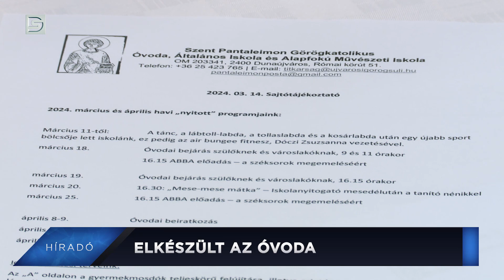DSTV | 2024. március 19. Híradó